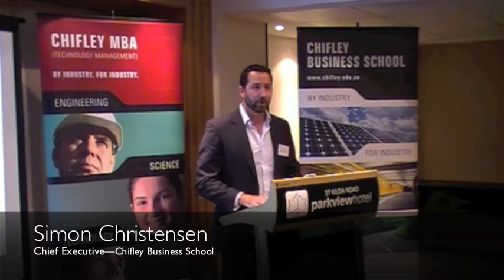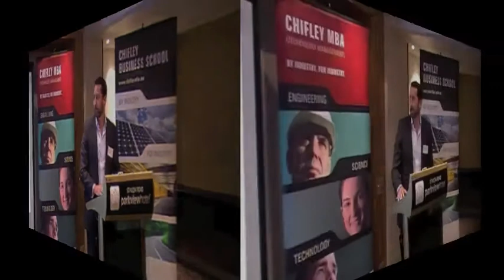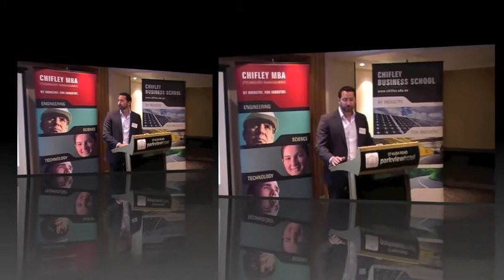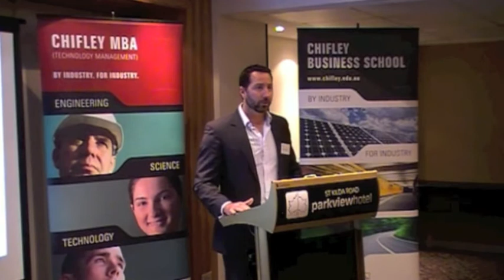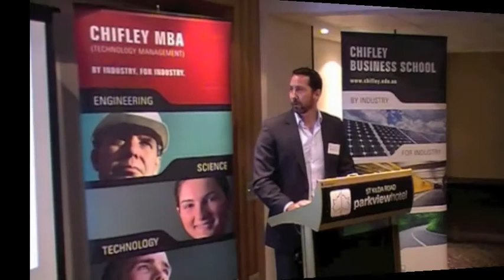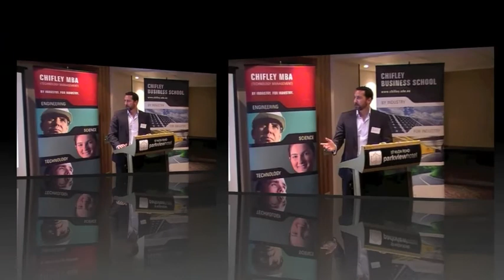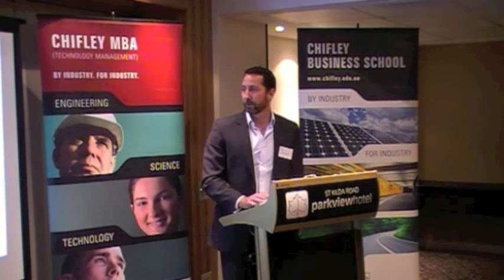MBA Info Session CEO Chifley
Simon Christensen, CEO of Chifley Business School, discusses the Chifley MBA program for prospective students. For more information on the Chifley MBA program, please visit the